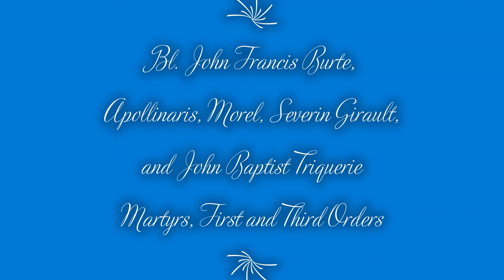Franciscan Saint of the Day Sept 2nd: Bl John Francis Burte, Apollinaris, and other Martyrs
Martyrs of the First and Third Orders: Blessed John Francis Burte. Apollinaris of Posat, Morel, Serevin Girault, and John Baptist Triquerie d. 1792 and 1794 Martyrs of the French Revolution.